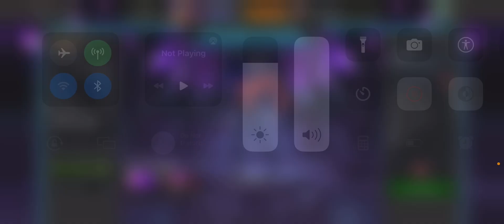30 NEW Featured 6 Star Crystals!